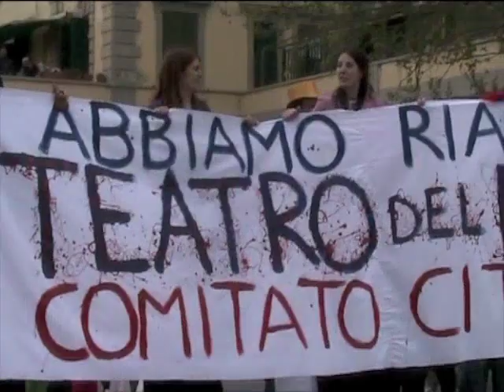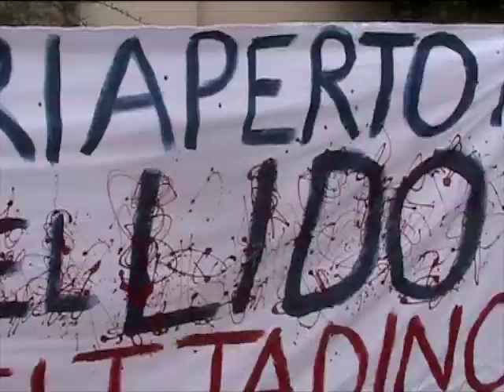BigParade per il Teatro del Lido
Pillole d'arte, di gioia, di condivisione, di lotta, di voglia di fare, di collaborare, di aggregazione, di cultura e passione. Quintalate di pazzia.